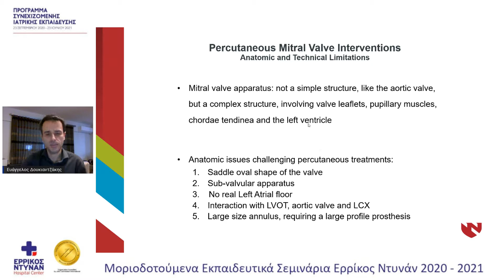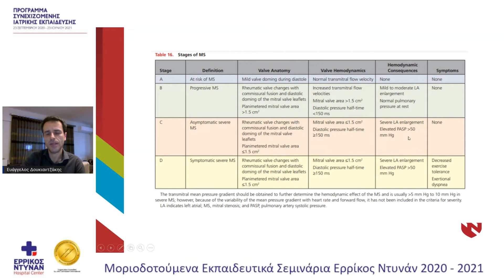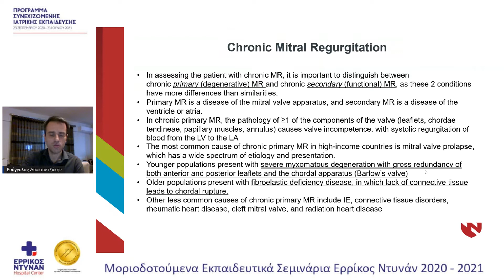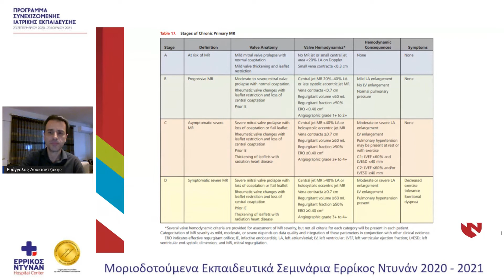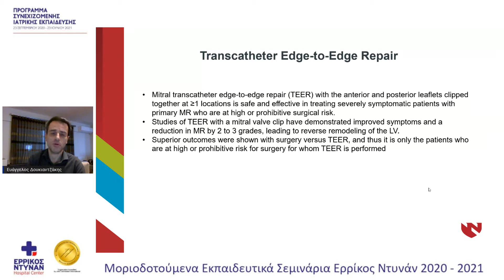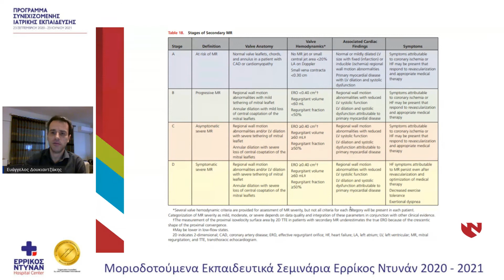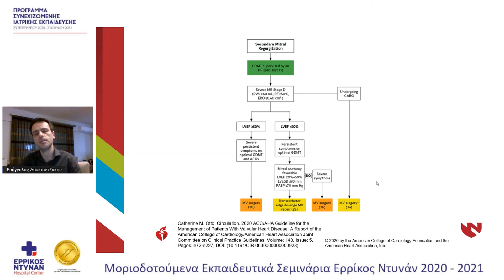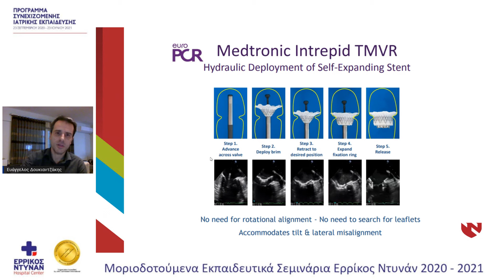18ο Μοριοδοτούμενο Σεμινάριο: Διαβλέποντας τις μελλοντικές εξελίξεις στην καρδιολογία